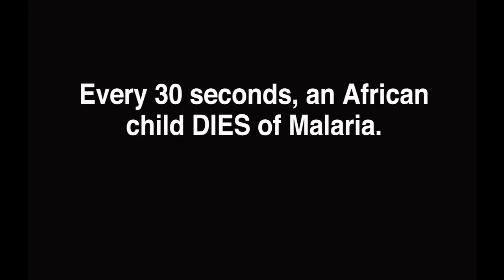Depress Reset - The Super Relevant Story of Some Guys Who Write About Marios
I didn't make this, but it's amazing.